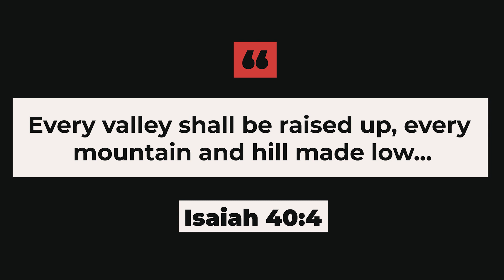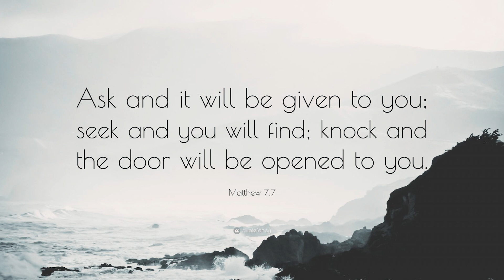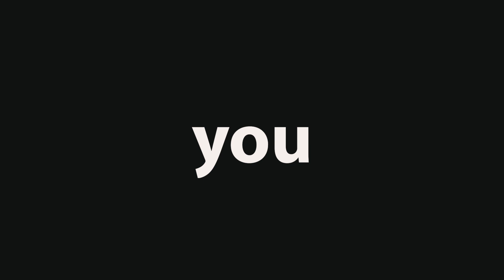Overcome An Addiction | Total Freedom From Addiction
Welcome back to my little channel and today's video is a special one for me in particular.

Every valley shall be raised up, every mountain and hill made low. . . . And the glory of the LORD will be revealed. ISAIAH 40:4-5 NIV

Now, when you face a mountain in your life such as how to Overcome An Addiction, you have a choice: be overwhelmed or be energized because you know the Savior will reveal Himself in a profound way to you.

And of course, your first thought may be... If I were really in God’s will, I wouldn’t be facing obstacles now would I? Especially ones as enormous as they may be or seem to be in your life right about now.

But that simply isn't so. You have an enemy who will oppose you whenever he sees the Lord doing anything great through you. You can be in the center of God’s plan, doing exactly as He says, and encounter mass amounts of opposition.

Now... I've been wanting to make this video for a while now but, as you know... "life gets in the way" and then it just never happens and so this morning while spending time with the Lord, I read about deliverance. That was the nudge I needed to know that the Lord is calling me to talk about what I'm about to talk about.

See, I started smoking when I was around 14 or 15 years old. It's been my kryptonite ever since. Oh and the fact that I suffer from chronic asthma also didn't help, but I digress.

For over 20 years I have tried quitting... I just could not kick this habit. No matter what...

If you haven't seen any of my other videos, I recently repented, turned my back on the New Age, psychedelics, and so on. I got baptized and now follow Jesus Christ with everything in me.

While it's been a seriously tough change, it's been nothing short of miraculous as well.

God knows I have asked to have this spirit of smoking be removed from my life. Thousands of times over.

Until one day... Just when I least expected it.

It was about 2 weeks before we went into our first 21 days of hard lockdown here in South Africa.

I suddenly and violently got sick. For now apparent reason.

The night before I got so sick, I had a dream. Now, whenever my dream is vivid and sticks with me when I wake up, I know there is something behind it.

Here's what I dreamt...

In my dream, I was lying in my bed with my girlfriend next to me. All of sudden, she leaned over me, held me down, and started licking my ear. While this was happening, in front of me was a small container with a single tobacco leave on the front of it. Anyway, after a lot of struggling and sleep paralysis, I woke up.

As I said, I suddenly got really sick as I was trying to overcome this addiction. My body crashed, my throat felt like it was raw on the inside and I was incredibly nauseous. This started quite early the day but got progressively worse.

I went to lay down the afternoon all while the dream from last night kept on replaying itself over and over again. For no reason, I started praying for deliverance to God. Deliverance from smoking. Freedom from this addiction.

And then, I started throwing up. Hanging over the toilet, feeling like I was going to die.

What happened next, shocked me and still rocks me just thinking of it. As I started throwing up again, something came out. A bone, a stick, whatever it was... about 3 - 4 cm in size.

The odd thing is that I do not eat red meat and I only eat chicken without bones. So whatever it was, only God knows where it came from.

After that, I almost immediately felt better and have not craved or touched a cigarette since.

There is no doubt in my mind that God delivered me from smoking that day. Absolutely no doubt and I feel it's important to share this with the world purely because there are many of you out there who need or want deliverance, but do not have the faith to ask the father.

Whatever it is in your life that you need deliverance from... be it alcohol, abuse, smoking, drugs, whatever... go on your knees and pray for it. Pray for it as hard as you can and know that God will deliver you from it.

So don’t give up! Look to God and trust Him.